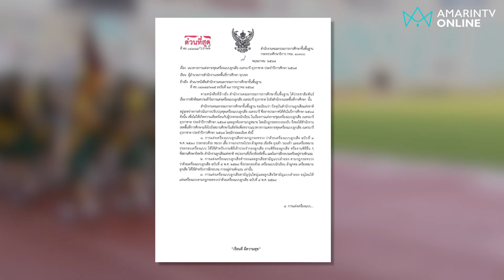เปิดเทอมนี้! ชุดลูกเสือยังจำเป็นต้องใส่อยู่อีกไหม? | อมรินทร์อัปเดต | 10 พ.ค.67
เปิดเทอมนี้! ผู้ปกครองคงเตรียมเครื่องแบบนักเรียน อุปกรณ์การเรียนให้บุตรหลานกันแล้ว คำถามก็คือชุดลูกเสือล่ะ จำเป็นต้องแต่งอยู่อีกไหม? สพฐ. ร่อนหนังสือด่วนที่สุด แจ้งแนวปฏิบัติทุกโรงเรียนแล้ว | อมรินทร์อัปเดต